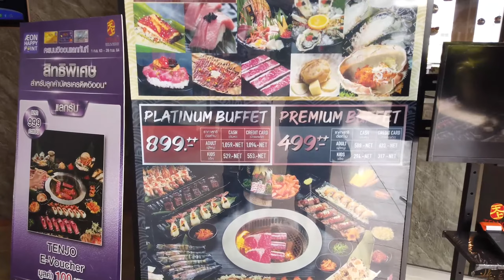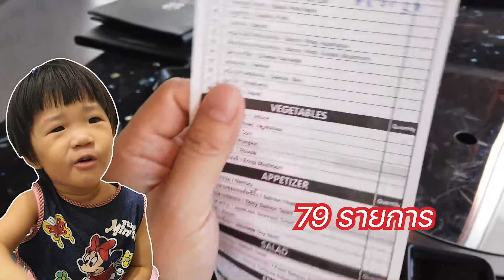TENJO ซูชิและยากินิกุ พรีเมี่ยมบุฟเฟ่ต์ อาหารญี่ปุ่น สไตล์ ปิ้ง ย่าง ซูชิทำใหม่ๆ สดๆ ทุกคำ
ร้าน เท็นโจ ซูชิและยากินิกุ พรีเมี่ยมบุฟเฟ่ต์ อาหารญี่ปุ่น  สไตล์ ปิ้ง ย่าง ซูชิทำใหม่ๆ สดๆ ทุกคำ แซลมอนซาชิมิสดใหม่ เนื้อชั้นดี อาหารมีหลายหลายเมนู ราคาไม่แพง คุ้มค่าคุ้มราคา ร้านเท็นโจมีหลายสาขา สำหรับท่านใดที่อยากลองความอร่อย สไตล์นี้สามารถไปทานสาขาใกล้บ้านได้เลย อลิซแนะนำค่ะ ผ่านค่าาา